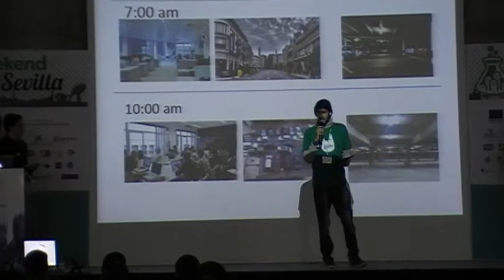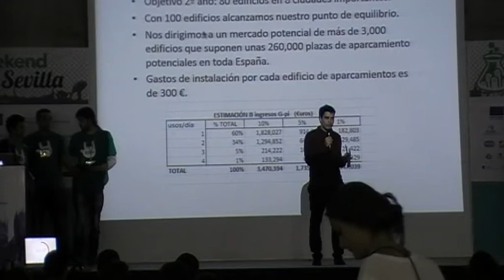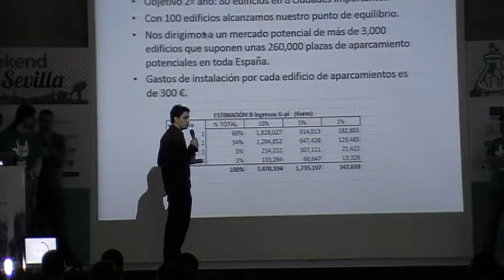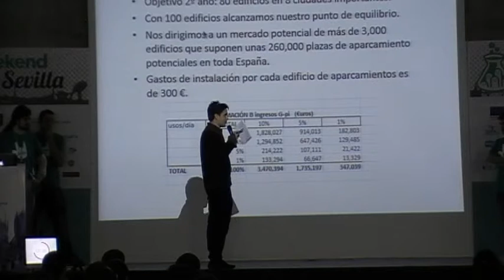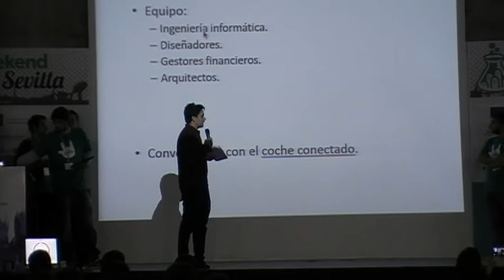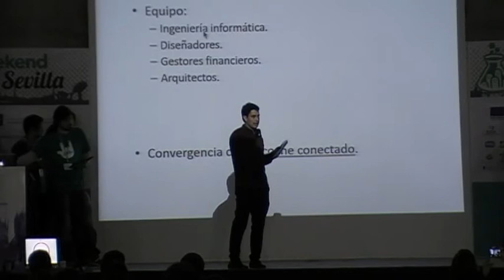Garage Pi - Startup Battle Weekend - SWSevilla